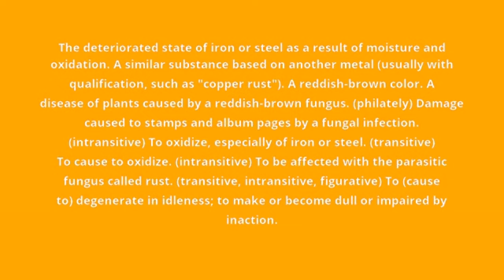what is the meaning of rust